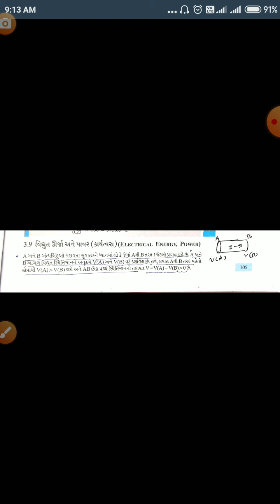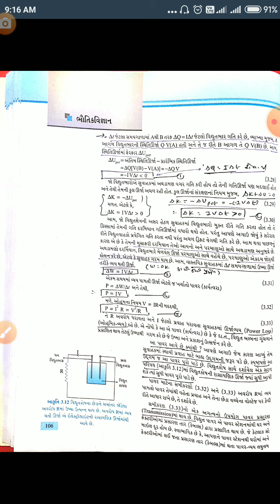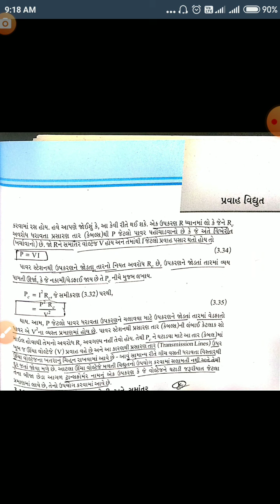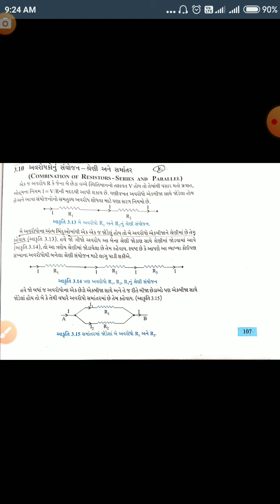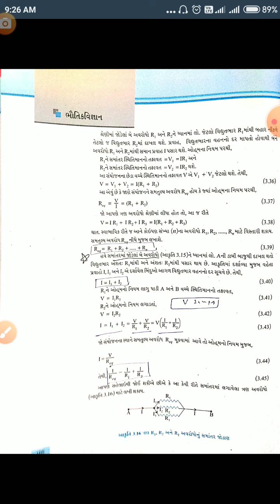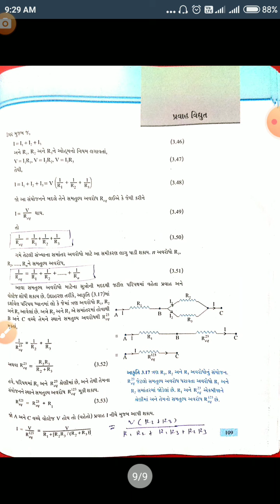Physics 12th Science